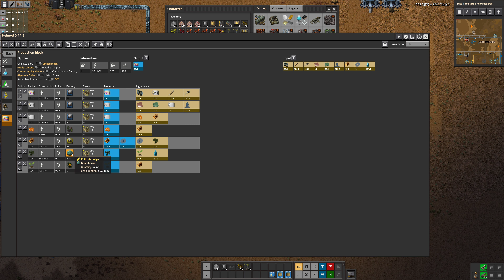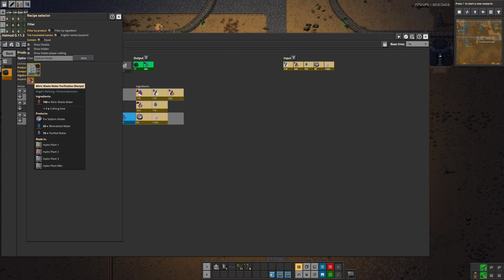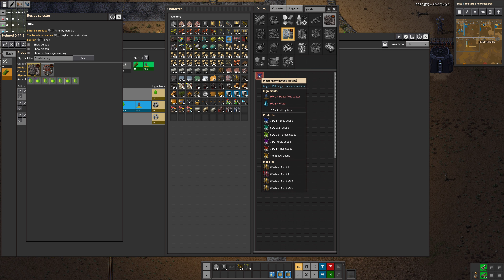Factorio 1.0 - Bob - Angel - Megabase - EP28 - Crystal slurry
Factorio 1.0 bob angel megabase. Ingame settings set to 4x to speed some things up.